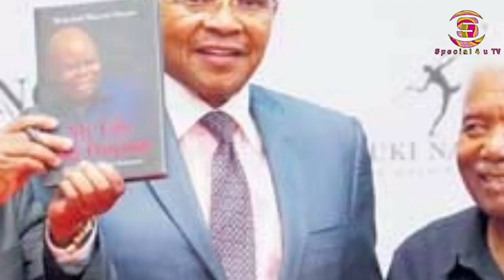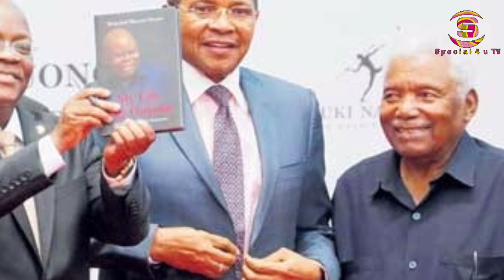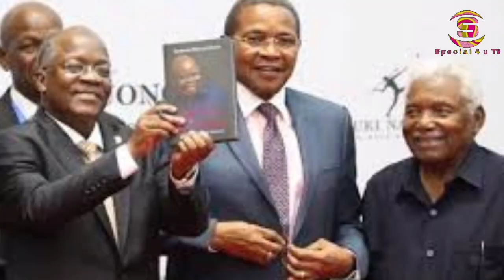FULL HISTORIA YA MZEE MKAPA KUZALIWA HADI KUFA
BenjaminiwiliamMkapa alizaliwa ndanda kusini mwa Tanzania karibu na masasi mnamo mwaka 1938.